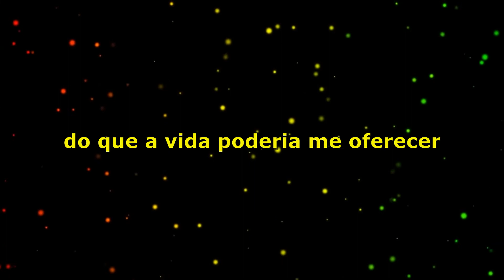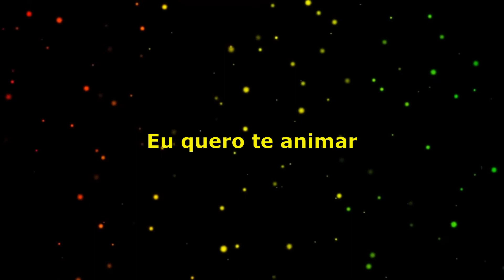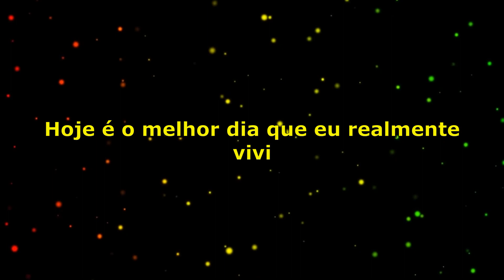Smashing Pumpkins - Today (Tradução)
Tradução da música Today com a banda Smashing Pumpkins!